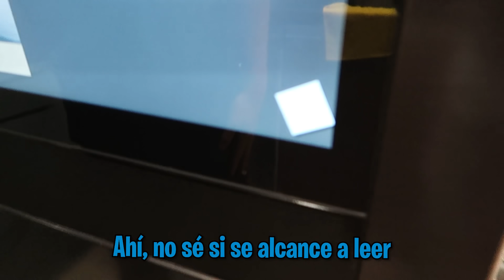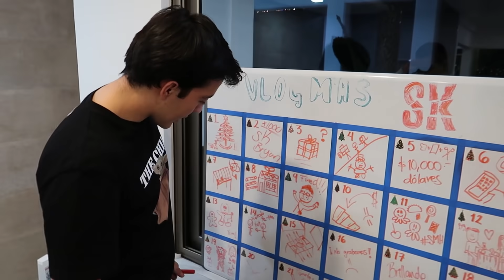DESTRUYE LA CAJA INDESTRUCTIBLE Y GANA EL PREMIO - VLOGMAS 21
En este reto nuestros amigos participaron por un Iphone 12, quédate a  ver quién ganó.

Tú también puedes participar por 10 de los nuevos Iphone 12 sólo sigue las instrucciones del siguiente

SMH :)